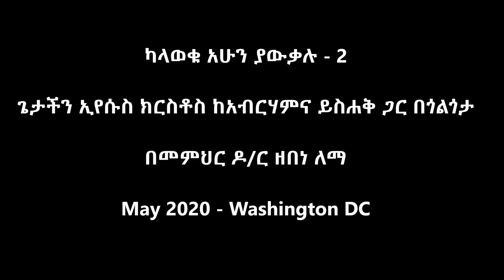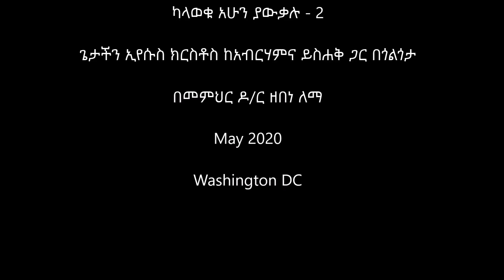ካላወቁ አሁን ያውቃሉ - 2 ጌታችን ኢየሱስ ክርስቶስ ከአብርሃምና ይስሐቅ ጋር በጎልጎታ - በመምህር ዶር ዘበነ ለማ